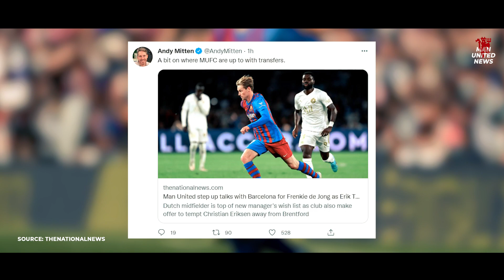NEW UPDATE❗ Frenkie de Jong to Manchester United - Man Utd Transfer News De Jong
NEW UPDATE❗ Frenkie de Jong to Manchester United

Man Utd Transfer News De Jong Today Latest Update June, 27

Frenkie de Jong to Manchester United via channel Man Utd Transfer News Today reportedly linked with his move De Jong to Manchester United

Frenkie de Jong to Man United is the latest conversation today, with channel Man Utd Transfer News De Jong Today feeling that Erik Ten Hag needs to buy De Jong to Man United soon

Frenkie de Jong to Man Utd is also likely to happen, as Barcelona opens offer for De Jong to Man Utd would be an extra good midfielder option

Watching this full video Manchester United Transfer News for more info. Thanks!